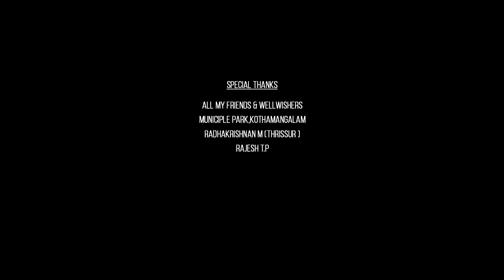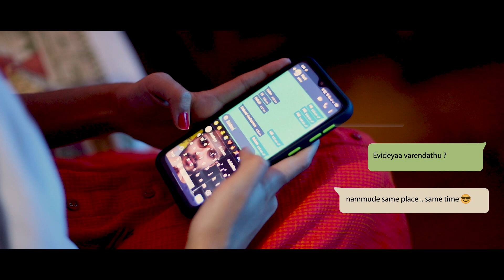Nizhal Malayalam Romantic Musical Album|Akhil Unnikrishnan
We are the YouTube ENTERTAINMENT HUB for the beginner's and pros  we have hundreds of quick,easy and fantasy entertain video's plus a whole load skills , tips and tricks of the video makers around the world.

Whether you want to get smarter at the level of entertainment ,save your skills or just have some some laugh in your mind w an definitely get you SORTED OF IT